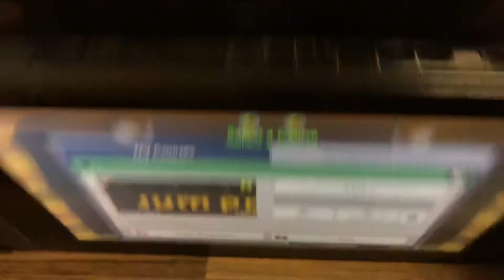My Hardest Mario Maker Level!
Beat it on my profile named oliver1122